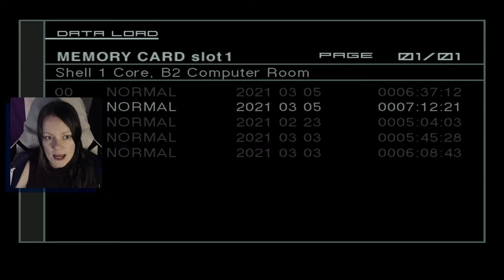Metal Gear Solid 2: Sons of Liberty | 14 | inb4 Demonetized